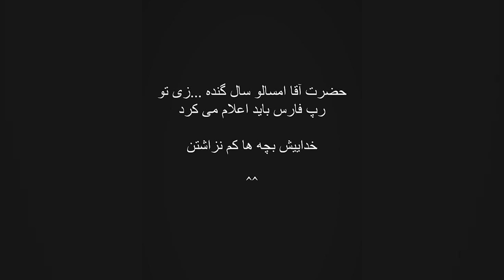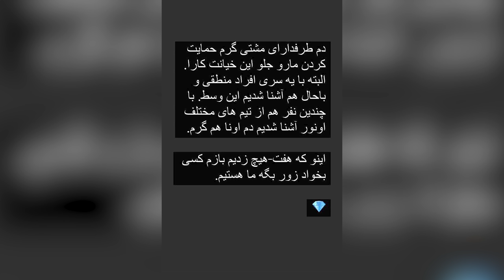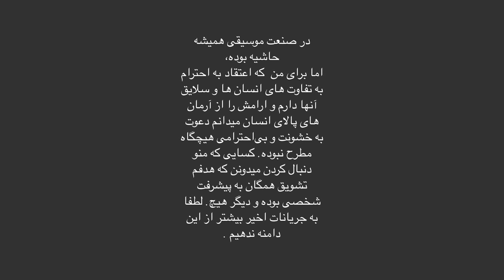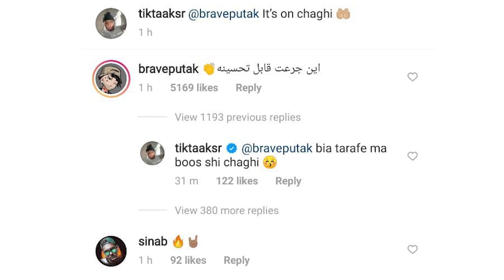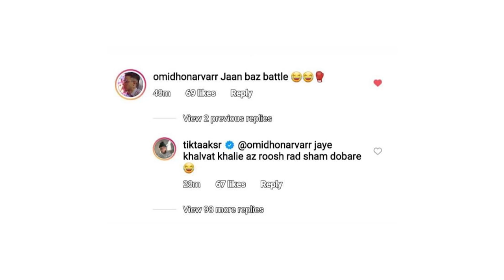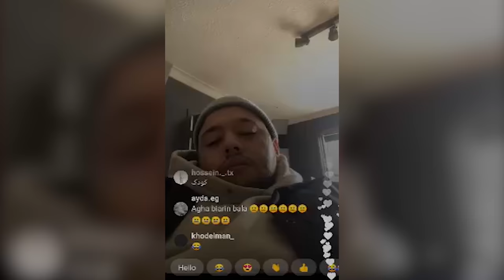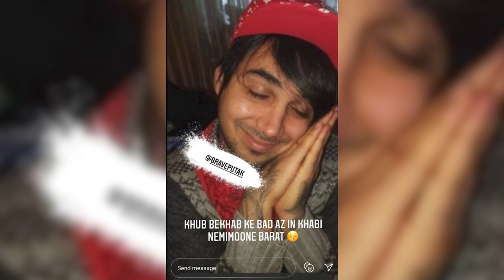رپ حواشی : حواشی قبل بتل کچی بیتز و پوتک + پایان داستان هیدن و هوادارن بی تی اس